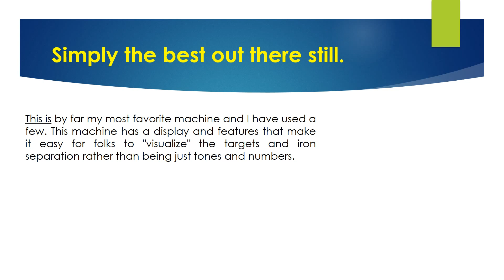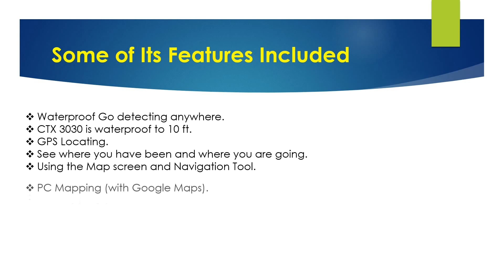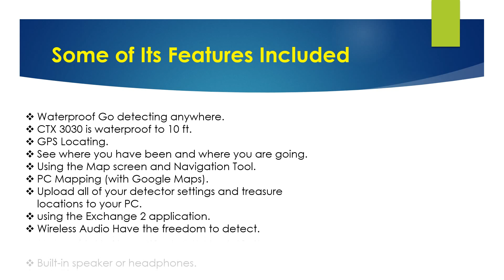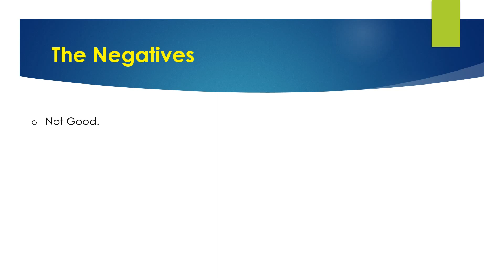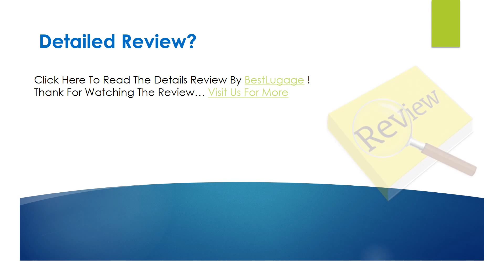MineLab CTX 3030 Standard Pack Metal Detector Review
Are you Looking for the authentic review of MineLab CTX 3030 Standard Pack Metal Detector?
We have tried to show the details on this video. You can decide whether you should buy this Best Metal Detector or not after watching this exclusive video review.

► Waterproof Go detecting anywhere.
► CTX 3030 is waterproof to 10 ft.
► GPS Locating.
► Using the Map screen and Navigation Tool.
► Wireless Audio Have the freedom to detect.
► Built-in speaker or headphones.
► FBS 2 Technology uses multiple frequency.

▬▬ Product Specifications ▬▬

► Item Dimensions: 5.25 x 12.25 x 34 inches.
► Manufacturer Part Number: CTX 3030.
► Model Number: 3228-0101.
► Shipping Weight: 20.7 pounds.
► Product Dimensions: 34 x 12.2 x 5.2 inches.
► Item Weight: 11.8 pounds.
► Manufacturer: MineLab.
► ASIN: B008ET9J8I.
► Origin: Australia.
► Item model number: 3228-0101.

► Question: The distance detects mineral firm or rocky soil, which detects metal?
Answer: You have the flexibility of land and underwater detecting as the CTX 3030 is waterproof.

► Question: Does it include wireless headphones?
Answer: Yes.

MineLab CTX 3030 Standard Pack Metal Detector Customer Reviews
MineLab CTX 3030 Standard Pack Metal Detector Questions & Answers